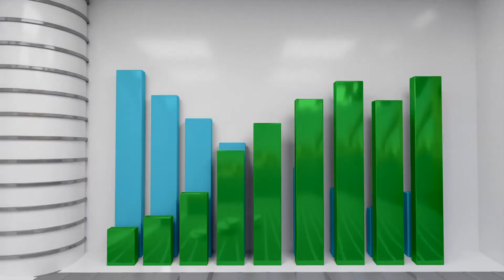DEM Video Productions - Local Marketing and Video Marketing using YouTube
Dot Com Secrets Providence consults with local business to help increase brand awareness. We are using video in our email and online marketing campaigns help increase customer awareness and help get more customers. Local businesses should take advantage of the void in the market relating to video marketing.